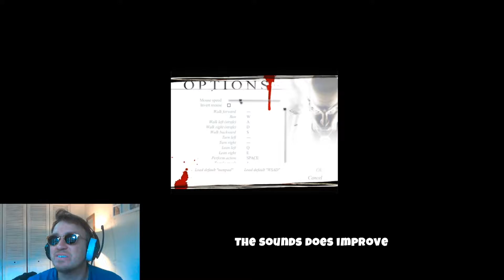Hitman Codename 47 Any Good?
Io interactive Hitman Codename 47  Any Good?  I play through Hitman to see if it still hold up to todays gaming standards!